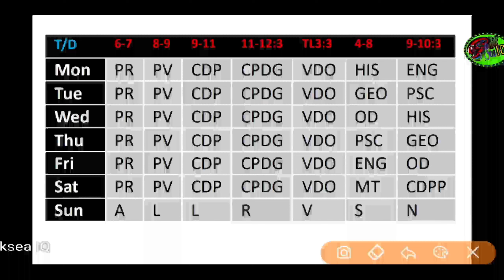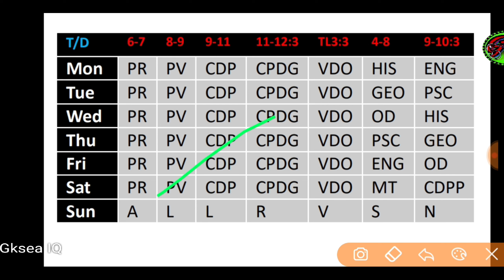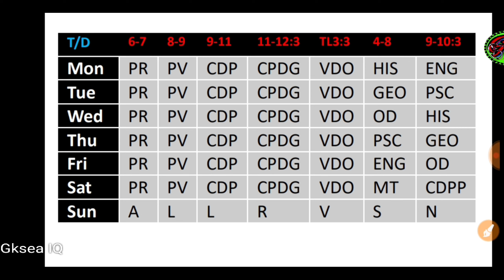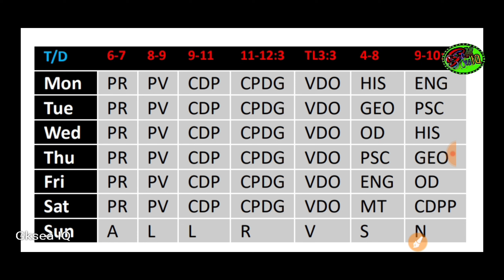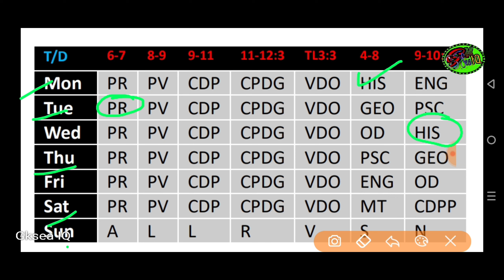OTET Time Table To Score 100+ Mark || OTET Planning 2024 || OTET Preparing Video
📖Complete Hand written Short Notes Pdf + Question Practice -👇

Indian Geography-(Pay 9₹)
World Geography-(Pay 18₹)
Indian Polity-(Pay 18₹)
Ancient History-(Pay 9₹)
Medieval History-(Pay 9₹)
Modern History-(Pay 9₹)
Economics- (Pay 30)

COMBINE SUBJECT- only 90₹

OTET COMPLETE COURSE- 149 Only

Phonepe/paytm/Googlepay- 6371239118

PLEASE